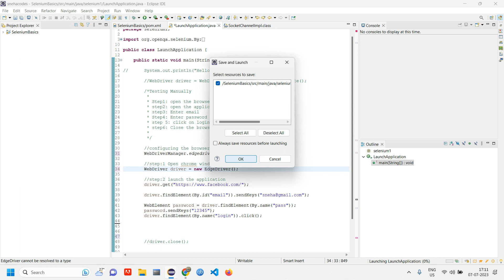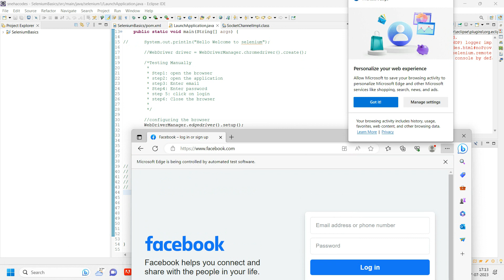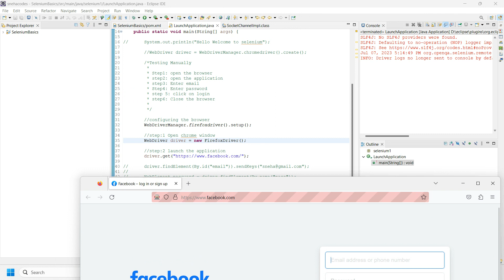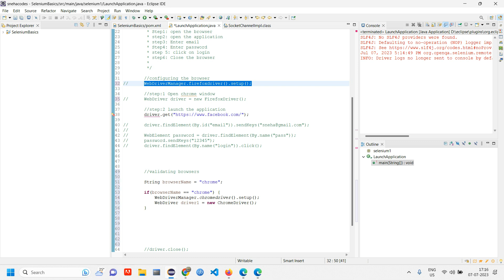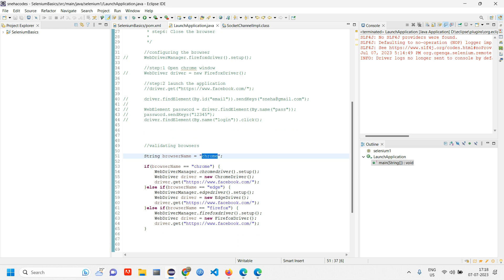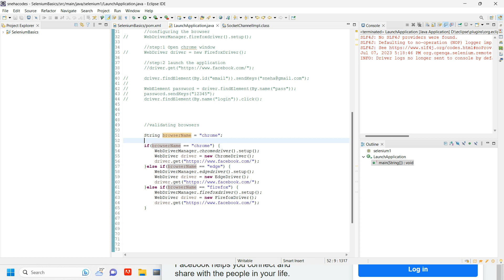Validating Different Browsers in Selenium | Browser Configuration | Automation Testing | PART - 3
In this video, I have taught how to validate different browsers such as chrome, edge and firefox. how to configure the browsers in different ways.

Do watch the video still the end.

PHP Image CRUD-2: How to check if the File already exists with the same Name in PHP

PHP CRUD PART - 3 | How to Edit and Update data in the database in PHP MySQL